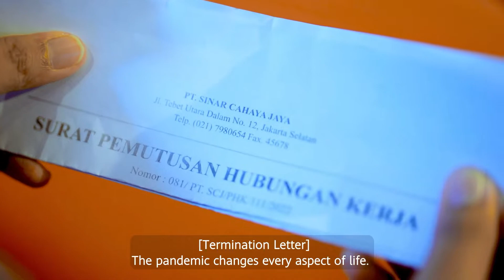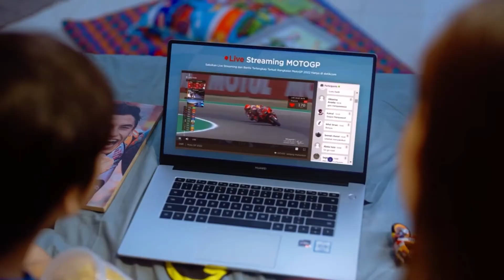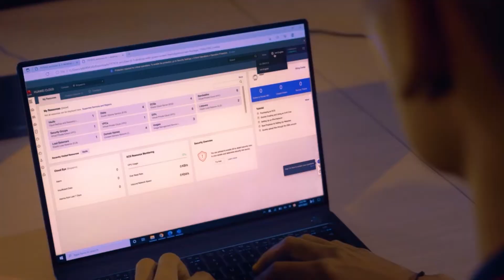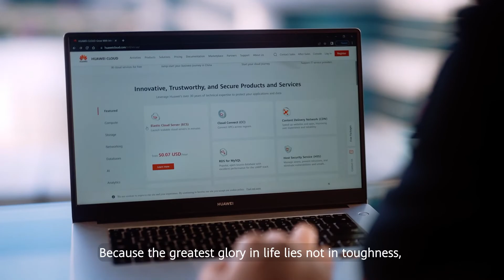Provide a full-throttle experience